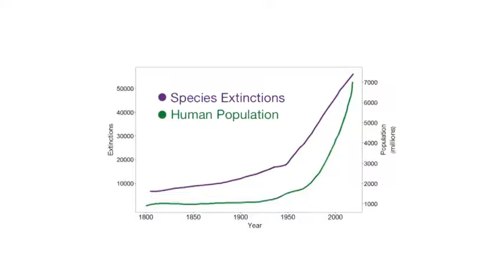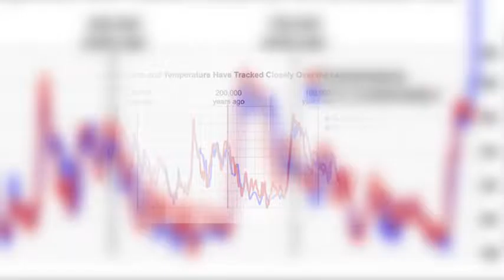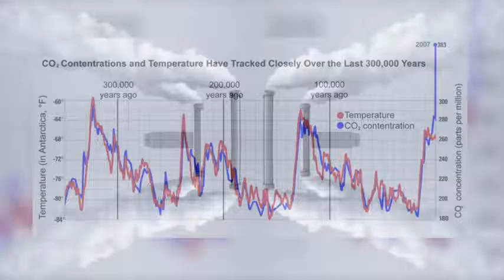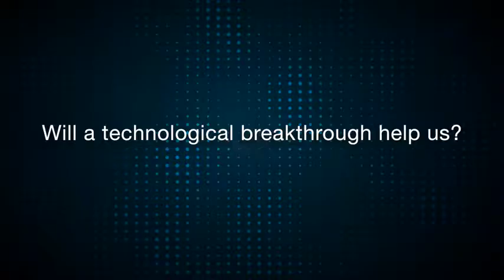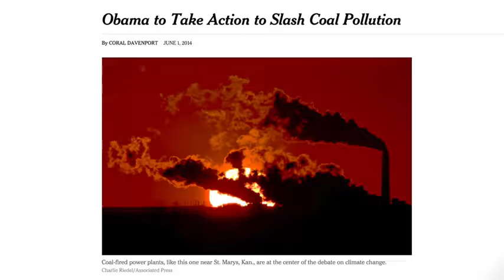Mission Climate Change Through Energy Innovation ❗️MCCTEI ( 🌏 🔜 🌚 )